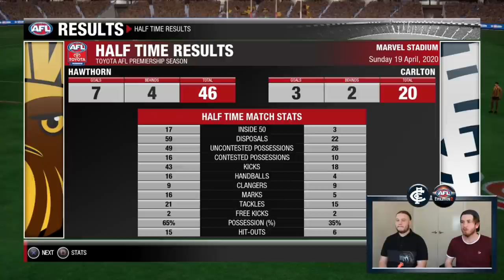TOUGHEST GAME EVER (GRITTY CONTEST) | EPISODE 3 AFL EVOLUTION 2 CAREER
Gritty AFL Evo 2 performance by myself and the Yungking. Round 5 & 6 Footy don't get more testing then this.